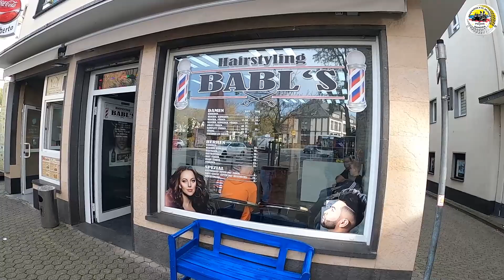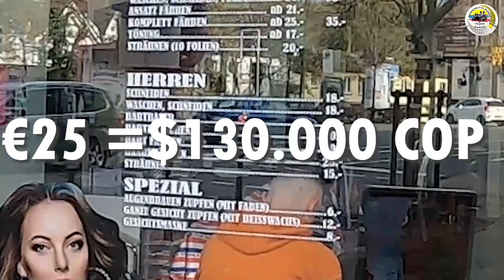Explorando las regiones de ALEMANIA 🇩🇪 | Sorprendentes lugares para visitar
Amigos Skapados, hoy iniciamos nuestro recorrido desde otro lugar llamado Mayen , el cuál está situado en la zona noreste del estado, a la orilla de los ríos Mosela y Rin distrito de Mayen - Coblenza en Alemania🇩🇪

🏰 Les contamos que iniciamos el recorrido por un castillo y realmente es impactante, además sabían que en Alemania existen muchos castillos porque solía haber un montón de realeza, ocupándose de sus asuntos reales, en estos territorios

También seguimos conociendo la gastronomía Alemana que varía mucho de una región a otra 🌭 🍣 , además concomios una plaza y el parque central donde comimos un pan muy típico de la región 🥐 Diferente, pero delicioso!

Acompáñenos a conocer lugares increíbles y muy típicos  de Mayen,  donde les contaremos detalles importantes para tener un viaje inolvidable además que al final podrán conocer un bosque espectacular 🔝🇩🇪